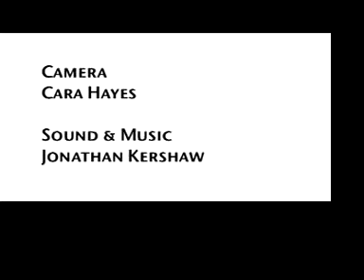"108"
What's wrong with Geoff?

The number "108" is merely Geoff's obsession, the number itself isn't particularly significant (in fact he could be obsessed with just about anything). The balloons are a physical manifestation of this obsession, I suppose in real terms they don't actually exist.

As the film develops the voice in his head gets louder and more confusing and the balloons become a greater burden. This represents Geoff's struggle with his obsession. At the end he becomes so frustrated that he casts away the balloons, this is Geoff breaking free of his obsession, you may have noticed that the voices stop at the same time.

Okay, so the final scene of the film shows Geoff becoming very distraught. He is free, but his obsession, maybe even his love has gone. Geoff is heartbroken, "108" was his love, then his obsession and finally it became the bane of his life. Now he has nothing, he is a husk of his former self, he is nothing!